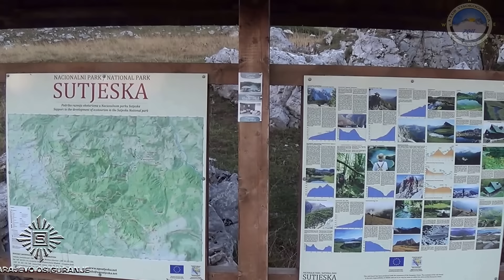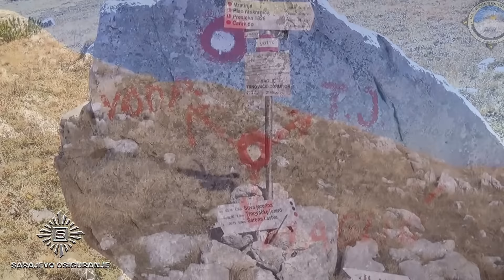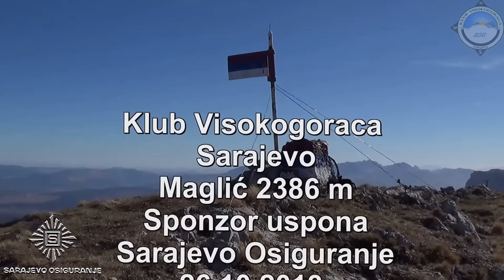Maglić 26. 10. 2013.